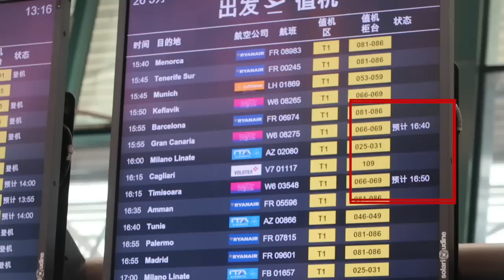VIAGGIO DA SOLA PER UN MESE - Gran Canaria